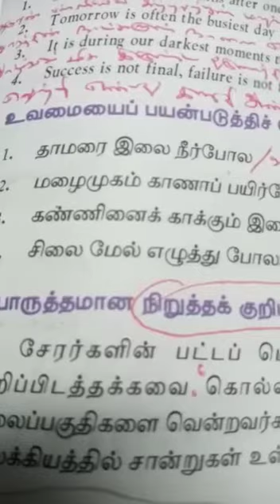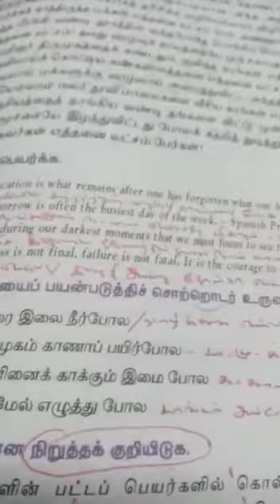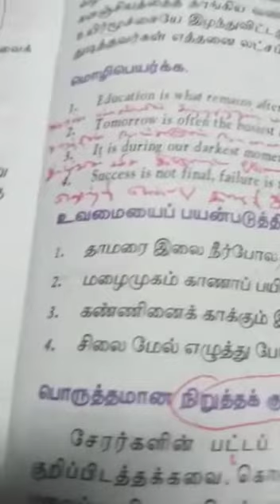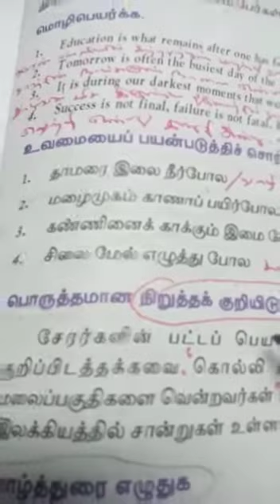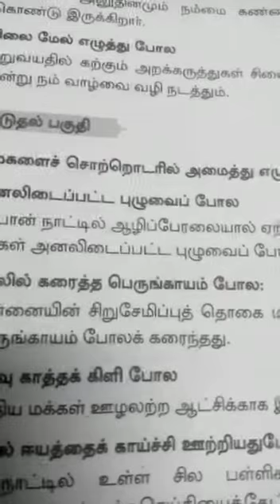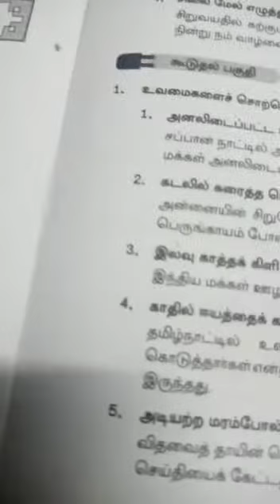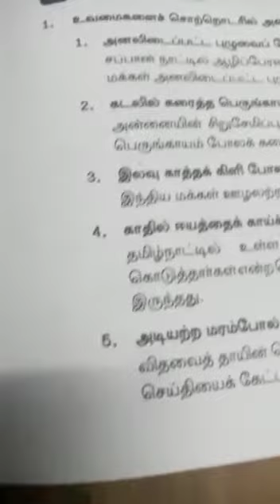10th-தமிழ் -இலக்கணம் -(பகுதி -1)